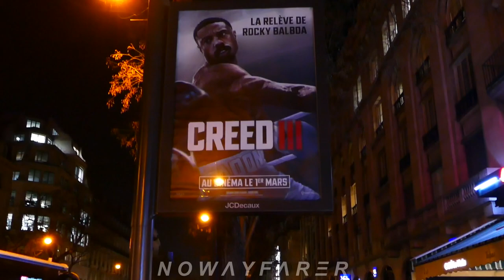Audrey TCHEUMÉO (Championne Olympique de JUDO) avec ses fans à CREED 3 Avant Première, Paris 2023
(//‿•) La championne olympique Audrey TCHEUMÉO est hyper cool et sympa avec ses nombreux fans lors de l'avant première française à Paris (France) au cinéma Le Grand Rex du film CREED III (3) en présence de l'acteur principal Michael B. Jordan, le lundi 13 Février 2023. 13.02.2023 / Avp / Tapis rouge / Photocall / Cinéma Le Grand Rex /